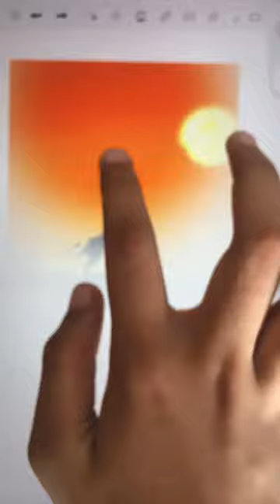Lion king drawing in iPad pro